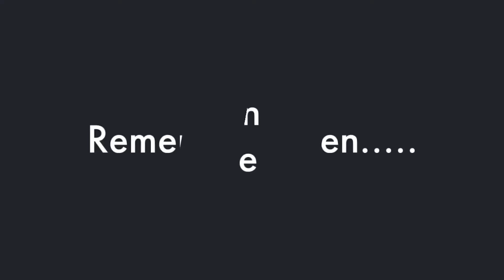Miami Heat Coach Gets 120M Deal Months AFTER Finalizing His Divorce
Miami Heat Coach Gets 120M Deal AFTER Finalizing His Divorce